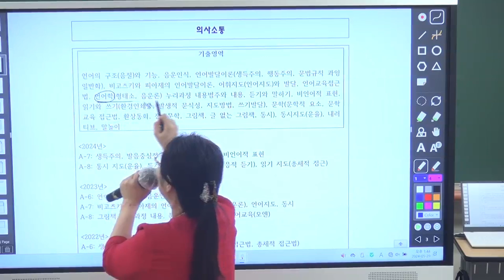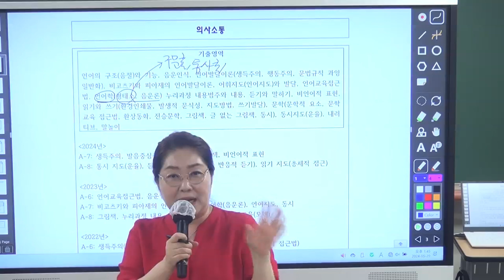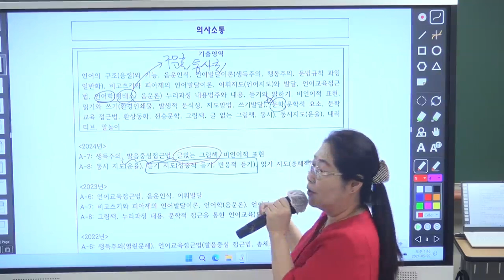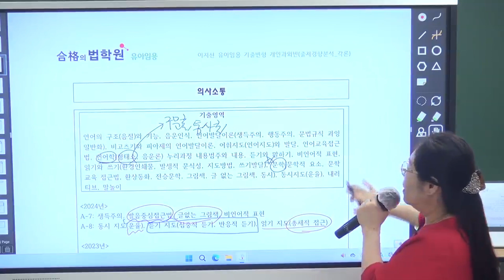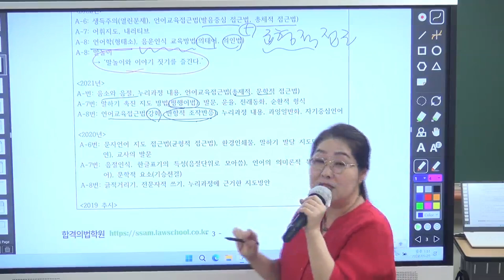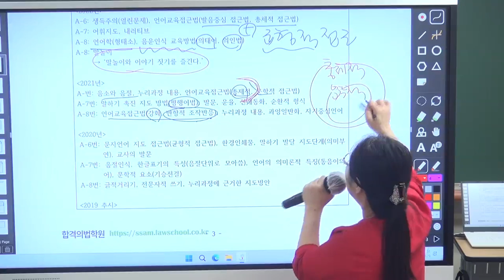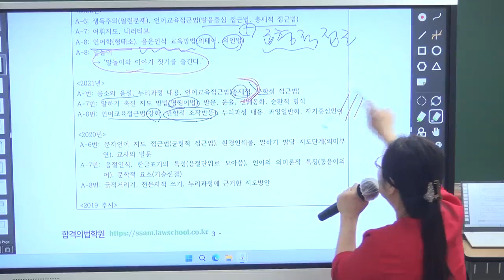[이지선 유아임용] 기출을 토대로 분석한 2025 유아임용의 출제 방향